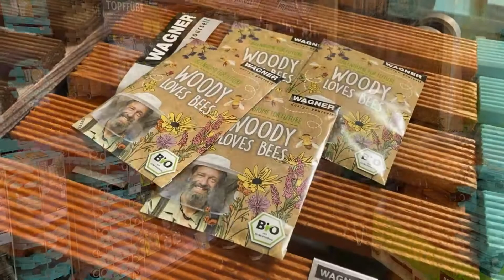WOODY LOVES BEES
Um Umwelt und Bienen zu schützen, haben wir uns etwas ganz Besonderes ausgedacht: Als Europas führender Hersteller von Pflanzenrollern haben wir die Aktion "WOODY LOVES BEES" ins Leben gerufen und 250.000 WAGNER-Pflanzenroller mit einem Tütchen voll artenreichem Bio-Saatgut bestückt. Auch Sie können mitmachen: Mit der WAGNER-Bienenpromo-Palette holen Sie die Aktion in Ihren Markt. Ulrich Wagner erklärt Ihnen hier im Video die Bestückung und Besonderheiten dieser bunten Palette. Gemeinsam schaffen wir wertvollen Lebensraum für Bienen, Insekten und Schmetterlinge!

To protect the environment and bees, we have come up with something very special: as Europe's leading manufacturer of plant trolleys, we have launched the "WOODY LOVES BEES" campaign and equipped 250.000 WAGNER plant trolleys with a sachet full of species-rich organic seed. You can also join in: Bring the campaign to your store with the WAGNER bee promo palette. Managing Director, Ulrich Wagner, explains here in the video the equipment and special features of this colorful palette. Together we create valuable habitat for bees, insects and butterflies!